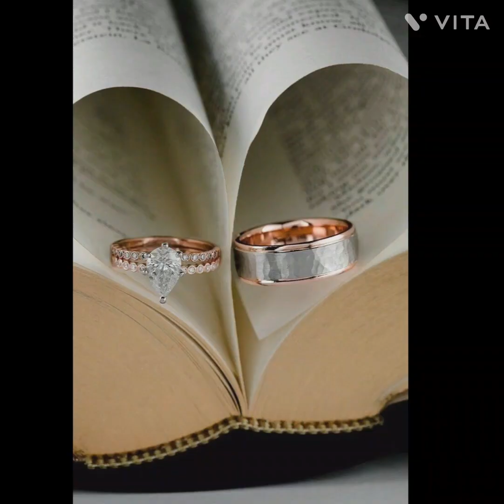most beautiful deimond rings 💍 collection for engagement//engagement rings designs for couple//ring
most beautiful engagement 💍 rings for women
engagement ring for men